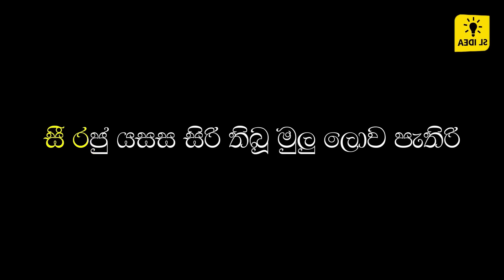Mysterious Secrets of Sigiriya